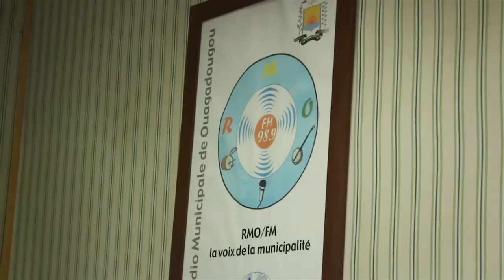Celine Elola lauréate prix panafricain Efua Dorkenoo section radio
Elle est la lauréate du prix panafricain Efua Dorkenoo en section radio et 2e au classement général.